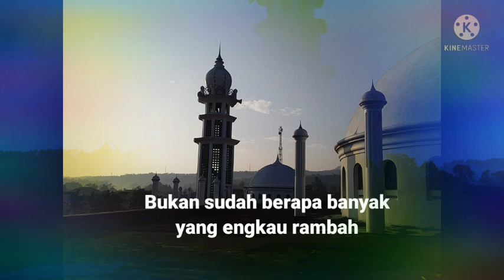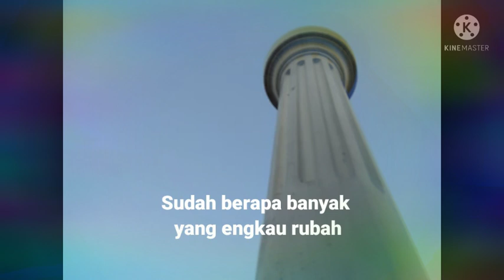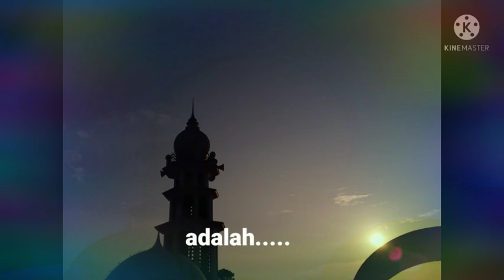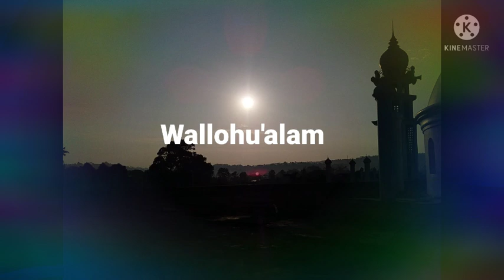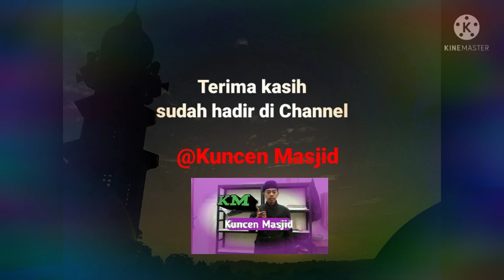Sholawat Tarhim Merdu Versi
Assalmkn Wr Wb!

   Selamat berjumpa lagi sobat-sobatku semua di Channel @KM9932
    Video kali ini tentang Sholawat Tarhim Merdu Versi @KM9932
    Apa iya merdu?
Silahkan tonton Videonya ya Sob!

Wassalam